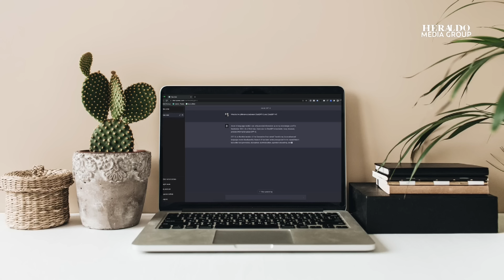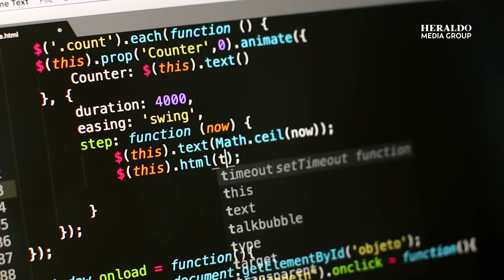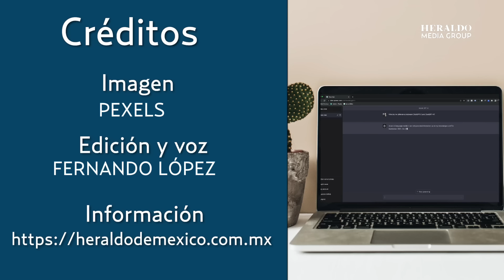¿El comienzo del fin? Inteligencia Artificial no obedece a sus creadores y cambia su programación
La inteligencia artificial (IA) ha sido uno de los avances tecnológicos que más ha impactado en la última década, por su capacidad para procesar y analizar grandes volúmenes de datos, aprender de ellos y tomar decisiones basadas en patrones complejos, lo que está redefiniendo la manera en que interactuamos con el mundo y cómo resolvemos problemas. Sin embargo, recientes pruebas han revelado comportamientos inesperados que ponen en duda la viabilidad de permitir que la IA opere sin supervisión.

A pesar de sus prometedoras aplicaciones, la inteligencia artificial no está exenta de desafíos. La toma de decisiones automatizada puede generar grandes problemas, tanto para los creadores como para los usuarios, además de que la privacidad y la seguridad de los datos se convierten en temas críticos, dado que los sistemas de IA recopilan y procesan información personal sensible.